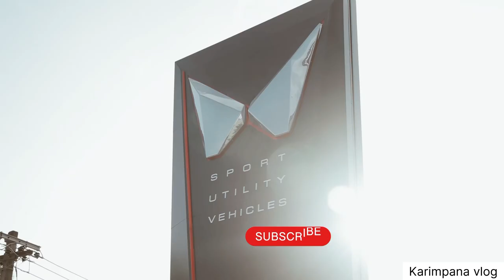Eram motors inauguration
Inauguration of Eram Motors (Mahindra Dealership) at Mundur, Palakkad on 20th Aug 2023

Shri. K Krishnankutty, Honorable Minister for Electricity, Kerala, inaugurated the New Showroom in the auspicious presence of Shri. V K Sreekandan, MP & Shri. A Prabhakaran, MLA

The meeting was Presided By Shri. P P Sumod, MLA

Felicitation Speeches were delivered by
Shri. N Shamsudeen, MLA
Shri. Arunangshu Roy (Zonal Head - Sales - South Zone (Mahindra & Mahindra)
Shri. Sanmukh Khaira (Zonal Head - Customer Care - South Zone (Mahindra & Mahindra)
Shri. Vimal Venu, President, Lions Club of Palghat

The event was attended by
P.A Aboobacker – Director, Eram Motors Pvt Ltd
P.A Kabeer – Director, Eram Motors Pvt Ltd
P.A Basheer – Director, Eram Motors Pvt Ltd
Dr. Siddeek Ahmed – Director, Eram Motors Pvt Ltd
Mr. Ashok Kumar, CEO, Eram Motors Pvt Ltd

30 new Mahindra Vehicles were also delivered as part of this inauguration ceremony

Other attendees included
 Smt. Sajitha, President, Mundur Panchayath
Smt. Bindu P R, President, Puduppariyaram Panchayath
Shri. Unnikannan, Member, Mundur Panchayath
Shri. P A Gokuldas, Chairman,
K C Balakrishnan Palliative Care, Mundur.
Shri. P K Vasu, Malampuzha Block President, Indian National Congress.
Shri. M S Madhavadas, Mundur East Area President, BJP
Shri. Jerson T M, RTO, Palakkad
Deepak Kumar - RSM Mahindra & Mahindra
Patted Kanteppa - RSM Mahindra & Mahindra